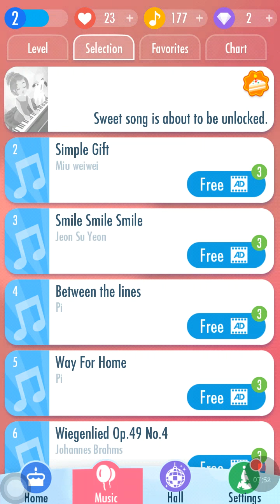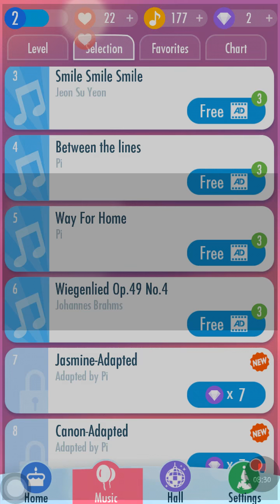Piano Tiles 2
I was just testing the game for the first time in 1 year. I kept on leaving in the middle of it and the ended the video. Hope you enjoy.